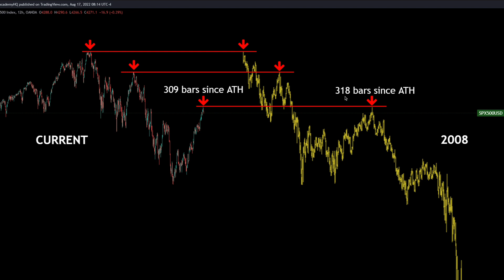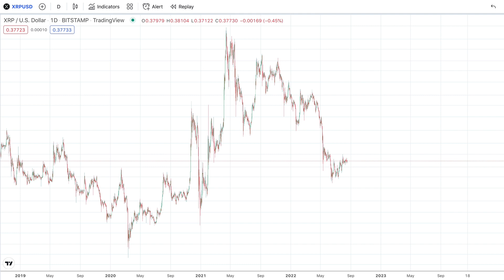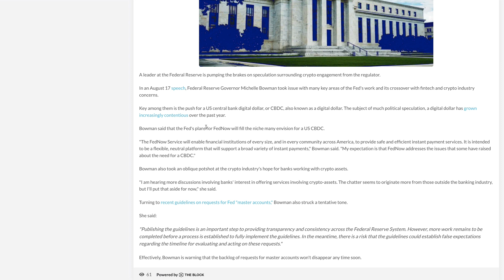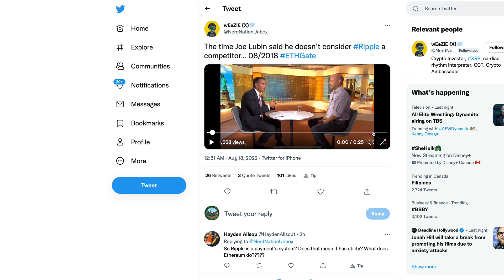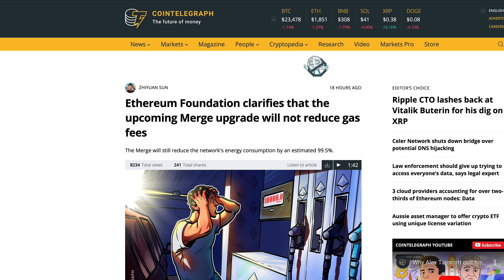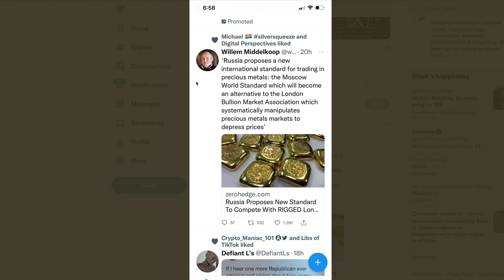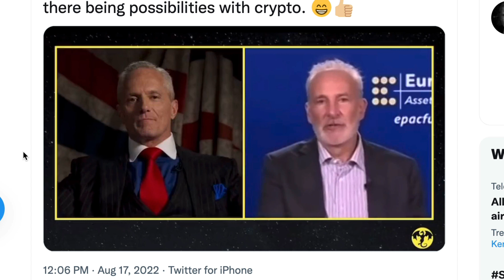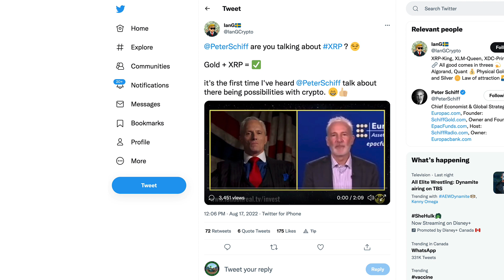Ripple XRP: Peter Schiff Suggests An XRP-like Gold Backed Standard Crypto Will Move All The Money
rByfVCCvLDaScip6kztPFYCZ9oztPKqP3b

bc1q8zamhnwczhd3ywe3yztpsgrw0csqvpsnfvexwg

0x882f4a16beEDA3bbCF14B93783495f9af893b751

RFFUJTCHYB7DHM2VLG5DJDXLP5CKLH4D5XMO4TBNYKMAOL5OVHPSC7QTW4